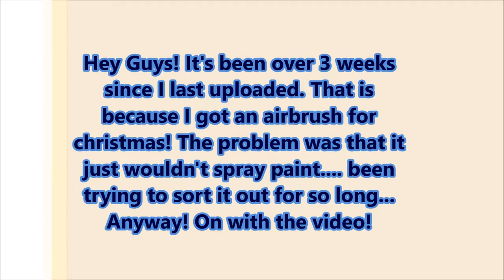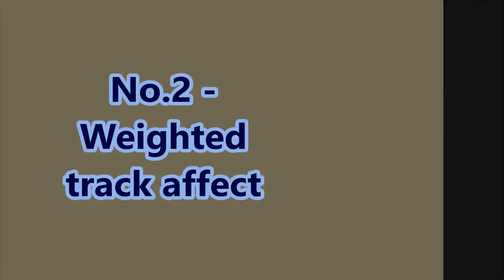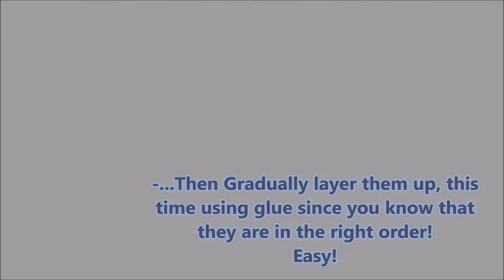5 Armor Modelling Tips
In this video I will go through some techniques which I find very helpful when building model armor! Enjoy!